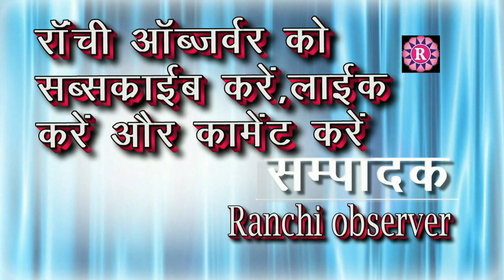Latehar news ध्वजारोहण एवं वैदिक यज्ञ का आयोजन संपन्न l